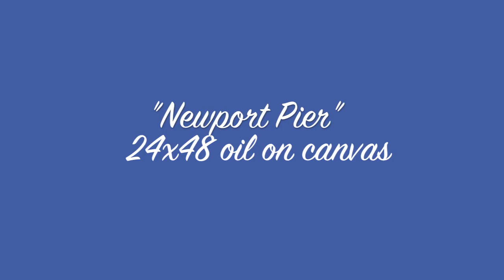PAINTING video #2 "Newport Pier" Sept 12 2011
Watch Lani Woods paint this 24x48 oil on canvas painting, "Newport Pier" on this time lapse video.

For more information about this and other pieces for sale, visit Lani Woods' or visit her other social media sites for artworks in progress.